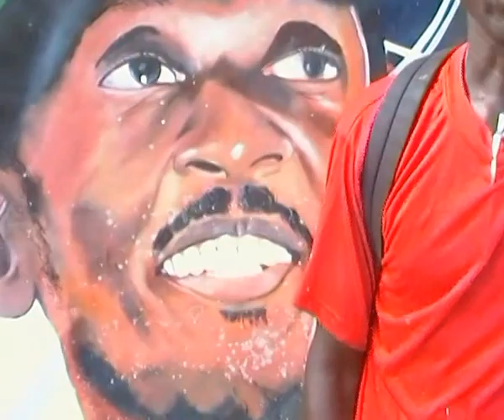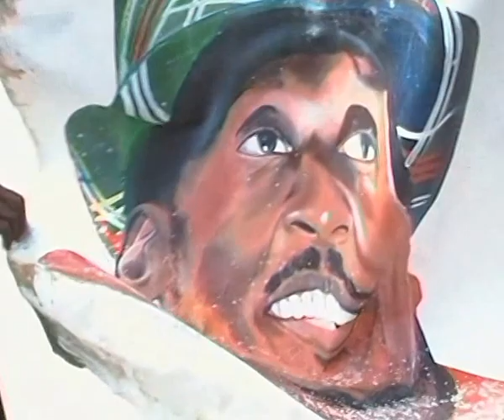MICHAEL ROBINSON AKA LLYODIE GOOSE MASTER PAINTER